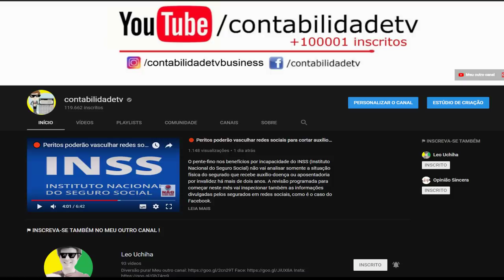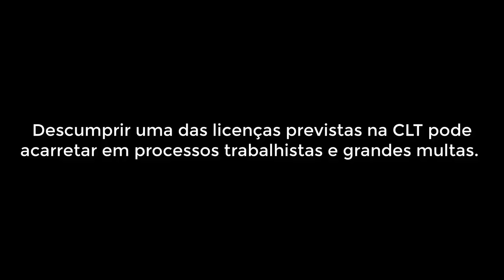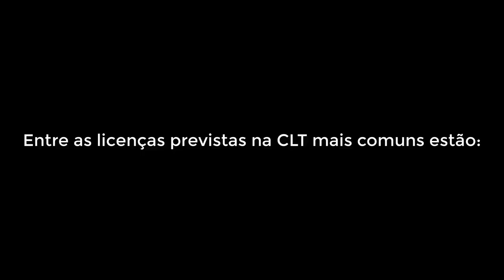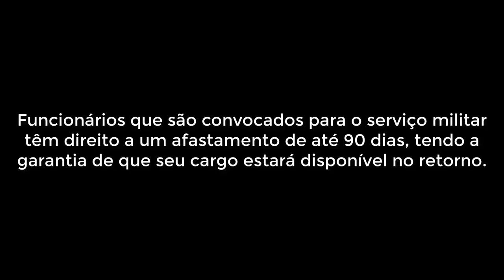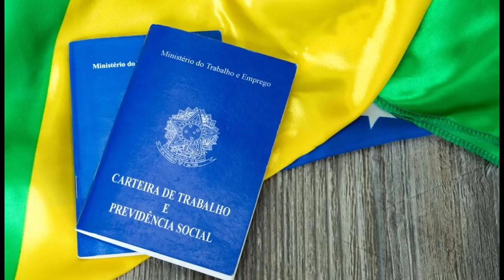Quando posso faltar no trabalho sem ser prejudicado?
Conheças as Licenças previstas na CLT: Saiba quais são e o que diz a lei sobre faltar no trabalho e ainda ganhar dinheiro.

Saiba mais sobre: Licença maternidade, Licença paternidade
Serviço militar, Licença Casamento e Licença óbito